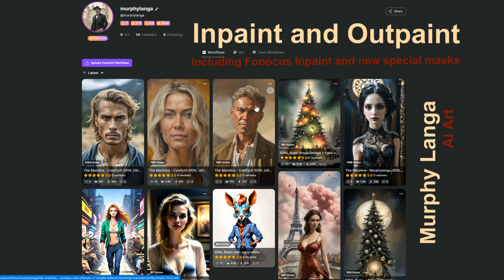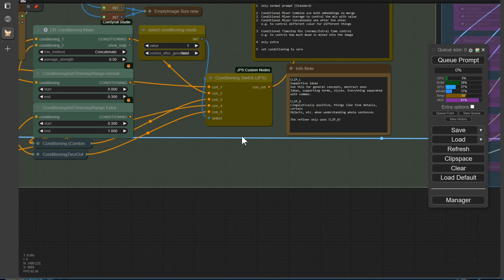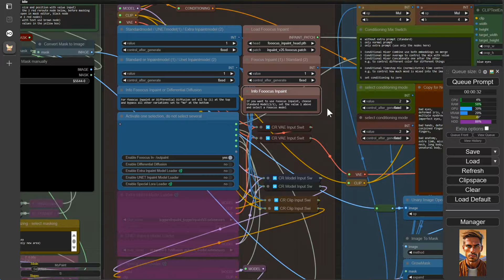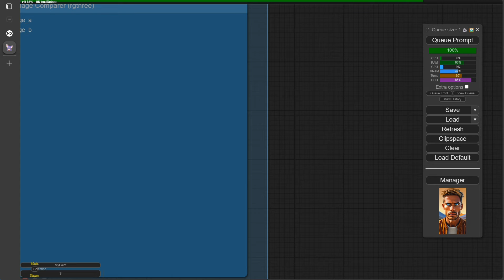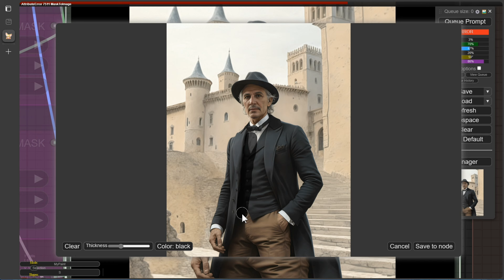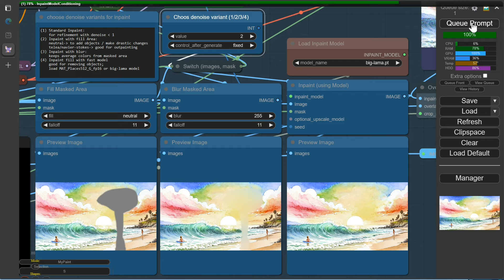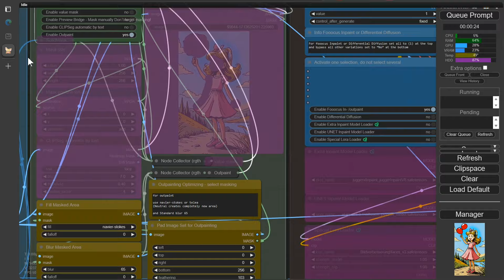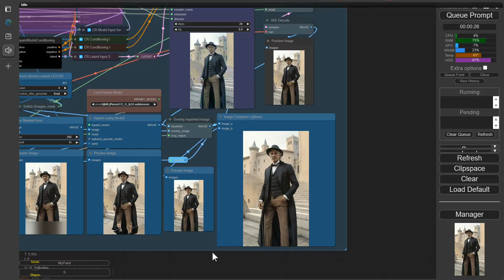Masterful In and Out Painting with ComfyUi & Fooocus: Ziggy & Ziggy Unveil the Secrets! - English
Welcome to an unforgettable journey into the world of In and Out Painting with the unique AI personalities Ziggy & Ziggy! Join this dynamic duo as they guide you through the fascinating realm of image editing, revealing professional techniques with ease and fun.

In this video, Ziggy & Ziggy, each presenting in their respective languages - German and English, delve into the powerful features of ComfyUi & Fooocus Inpaint. Discover how to install and utilize these tools effectively to enhance your images and remove unwanted elements. Explore specialized Inpaint models and masking optimizations to elevate your editing skills to new heights.

But that's not all! Join us as Ziggy & Ziggy unveil the secrets behind Outpainting in steps, demonstrating the versatility and creativity of this technique.

Embark on this exciting adventure filled with creativity and innovation with Ziggy & Ziggy by your side! Let's push the boundaries of image editing together! 🎨✨

Old Workflow on CivitAI
Workflow on Civit AI

0:00 Start
0:30 Missing custom nodes
0:57 Installation of the missing custom nodes
1:25 Fooocus models download
2:09 Download LaMa and MAT models
3:17 Comfyui-art-verture Nodes
3:48 Overview workflow configuration
4:36 Enable inpainting
5:06 Overview and explanation Inpaint area
10:11 Start of first inpainting (blue eyes)
14:37 Inpaint with an external image (Murphy changing his vest)
18:03 Fooocus Inpaint insert (add a palm tree to the beach)
19:50 Switch to Fooocus Inpainting
20:41 Correction of an incorrect image with Fooocus Inpaint (girl with three arms)
23:08 Ziggy's outpaint attempt
25:25 Murphy takes over and shows Outpaint in Steps